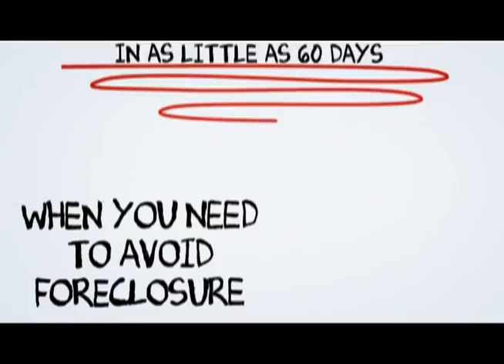La Verne Short Sale Process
At SCA Real Estate, our La Verne Short Sale Agents are here to walk you through the La Verne Short Sale Process. We have an excellent short sale negotiation team, and we are ready to get your short sale approved in a timely fashion.